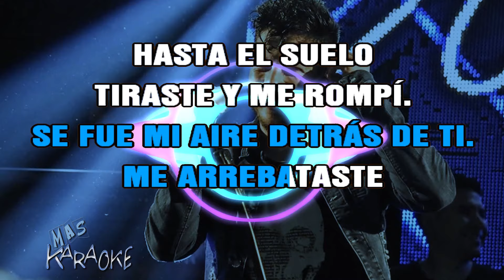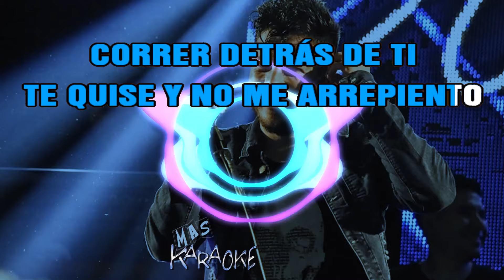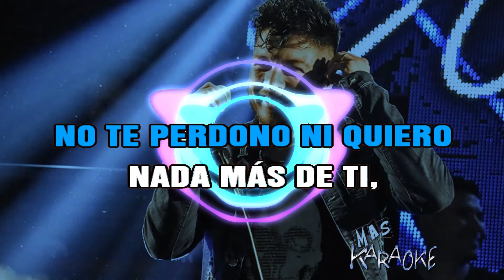😎 TU DECIDISTE DEJARME 🟢 Damián Córdoba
💚 Si te GUSTÓ y te sirve para tus SHOWS invitame un CAFECITO